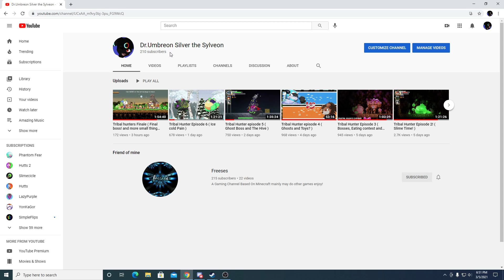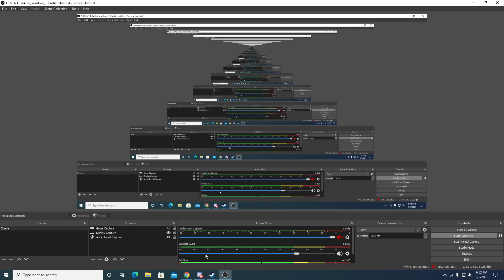200 Subs thanks! ( Check Description )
There should be the link to the discord enjoy and I will see you guys there!